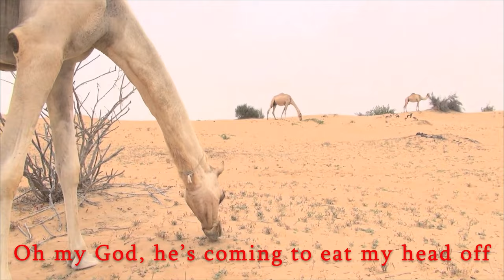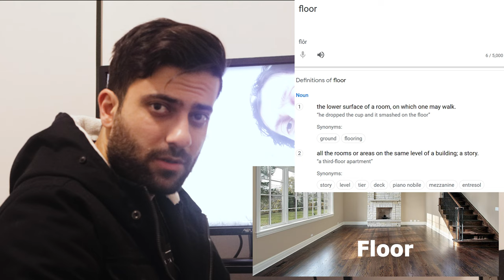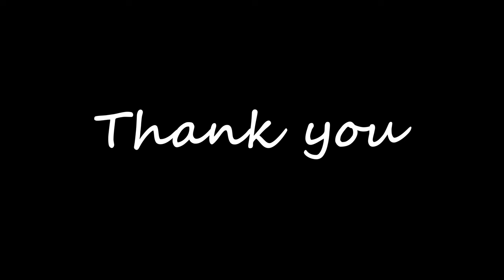Max Amini prank | Worst short comedy you have ever seen ! | Part 3 | Farbod_TV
Hi all, this time on Farbod_TV, we make fun of Max Amini's old video on Youtube because we can't believe such videos from a stand up comedian.